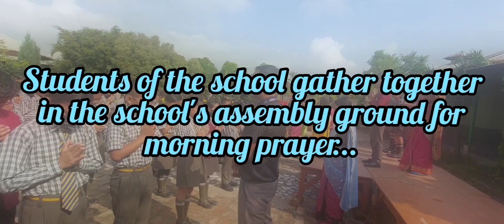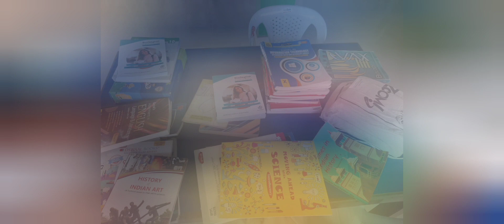4-Weeks School Exposure Program for 2nd Semester Students of DMCTE, 2023 (Grp. 3)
In this video, I'm displaying some of the memorable moments from the 4-Weeks School Exposure Program for 2nd Semester Students of DMCTE, 2023. Our team (i.e. from Roll 22 to 31) belongs to Grp.3 under the supervision of Mam Dr. Anita Kangabam. Our grp is being dispatched at the Kindergarten Montessori School, Takyel Kolom Leikai. During the entirety of the program, we had gain a ton of experiences as well as had lots of fun...Enjoy the video, guys...😃

The links for the original songs used at the end of this video are given below:

Note:  the song used in this video belongs to Jakub Zytecki and all its related authorities. I'm using it for non-profit purposes for the sake of fun as a hobby...Thank You...🤝